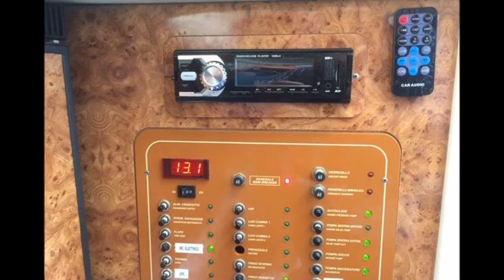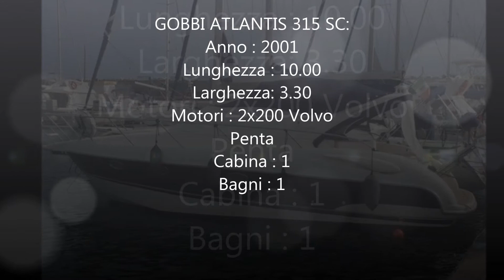Gobbi Atlantis 315 sc - MarcoYacht - Imbarcazioni selezionate